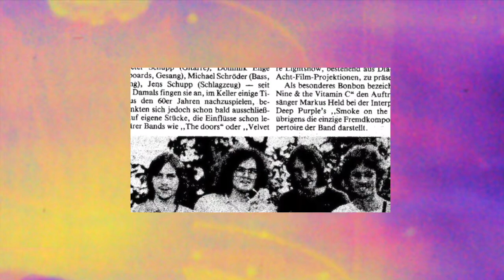Cloud Nine & The Vitamin C – Jack O'Lantern (live 1988)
Recorded live at the „Rock im Depot“ Festival, Straßenbaudepot in Lorsch, Hessen, Germany, September, 2nd 1988. Soundboard recording, edited and slightly remastered in January 2022.  Written by Cloud Nine & The Vitamin C.

The Band:
Dominik Engel: Keyboards and vocals
Michael Schröder: Bass and vocals
Peter Schupp: Guitar
Jens Schupp: Drums

Yes, finally after more than 30 years iT'S HAPPENING:

Our LP "DRAW DOWN THE DISTANCE" (CNVC11) is ready and also "RAINFRONTIER" (CNVC10), a 10“ - and both are for sale only through mail-order from the Musikgarage Bensheim or on Discogs:
Order directly from Dominik at Musikgarage Bensheim: